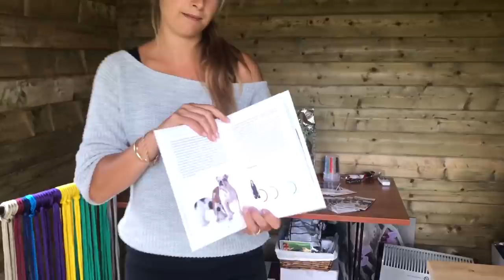TIP VAN ANNIEK | Wat moet ik doen als mijn hond tegen me opspringt?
Tip!
Wat te doen als je hond tegen je opspringt...

In dit filmpje leer ik je wat je moet doen wanneer jouw hond (of een andere hond) tegen je opspringt.

Deel het met iedereen die je kent en laat me weten de oefening je gelukt is.
Succes!

(Lukt het je niet? Niet getreurd, we helpen je graag verder.